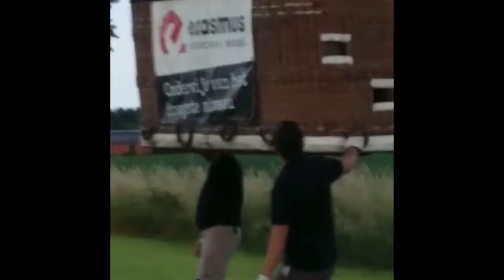Ballonticketvlaanderen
Staf en Debby 15 juni 2018